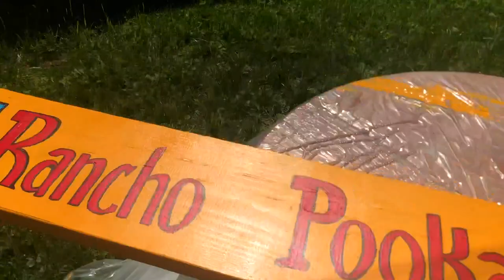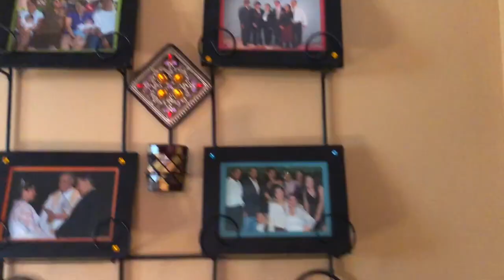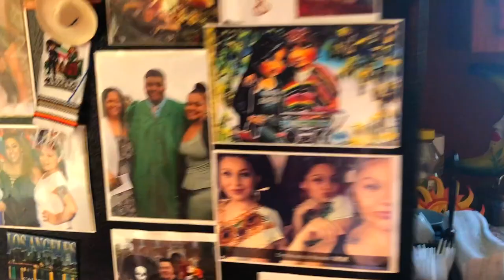I HAVE NO FRIENDS FOR THIS REASON! | DRIVE WITH ME!!!!!!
I AM PROBABLY THE MOST RANDOM-EST PERSON EVER! I HIT LIKE 20 TOPICS IN THIS VIDEO LOL! COME DRIVE AROUND WITH ME AND GET STUCK HEARING MY SHENANIGANS!!! I FIGURED SINCE I CANT RECORD IN MY HOUSE (DUE TO CONSTRUCTION INFRONT OF THE CRIB). I MUST MOVE IT INTO MY WHIP! HOPE YOU ENJOYED AS MUCH AS I ENJOYED EDITING THIS!

Interact with me by following me on social media!